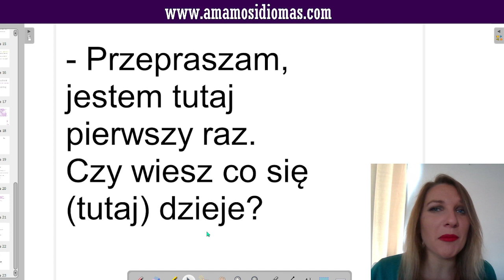Idioma Polaco de Sobrevivencia: Frase "que pasa por aquí"